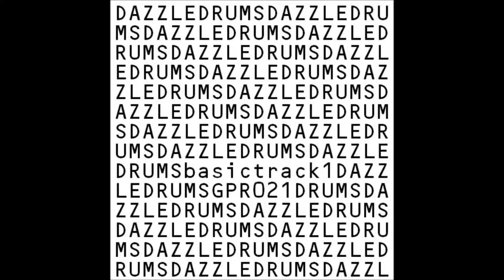Monkey Mountain 2 (Beat) - Dazzle Drums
Green Parrot Recording GPR021

Tracks Written by Nagi & Kei Sugano
Produced, Arranged & Mixed by Nagi & Kei Sugano for Dazzle Drums
Recorded & Mixed @ Dazzle Drums Studio
Nagi & Kei Production